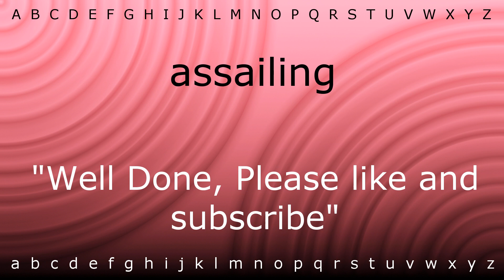Here I will teach you how to pronounce 'assailing' with Zira.mp4